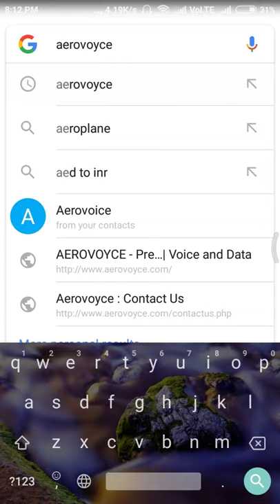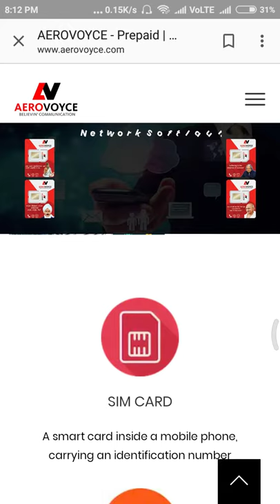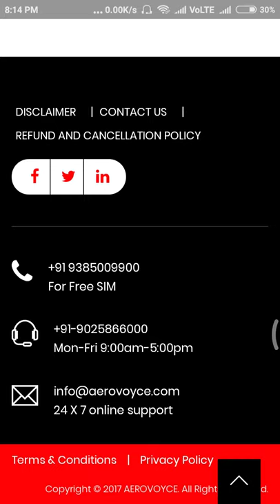(Jio effect) for 1 years free data call and sms and roaming free.